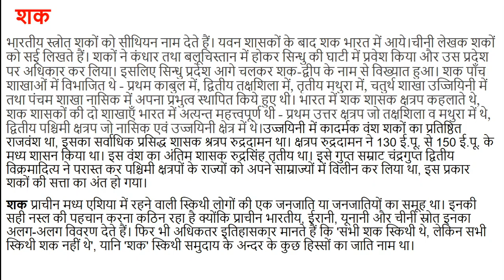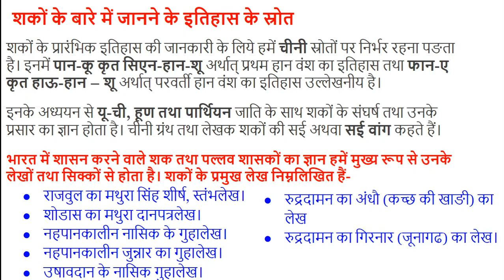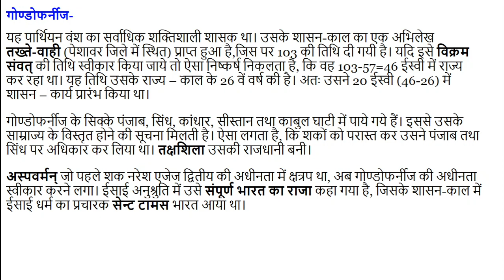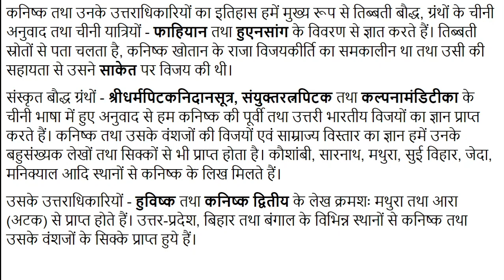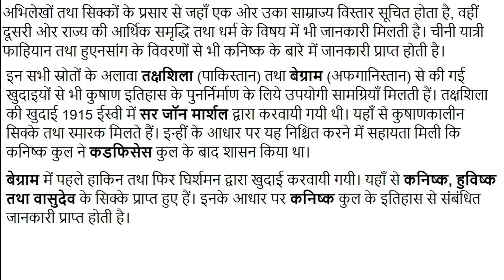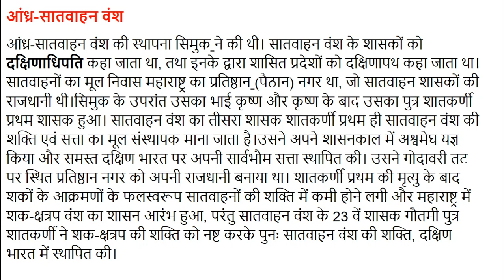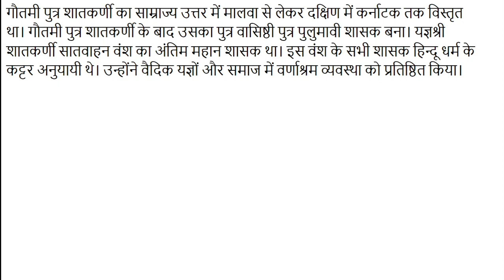#1 मौर्योत्तर काल Post-mauryan period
मौर्य साम्राज्य की लड़खड़ाती हुई दीवार ई. पू. 187 में ढह गई और मौर्य साम्राज्य के अंत के साथ ही भारतीय इतिहास की राजनीतिक एकता कुछ समय के लिए खंडित हो गई।